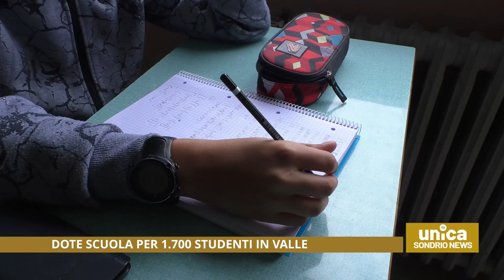Dote scuola per 1.700 studenti in Valle